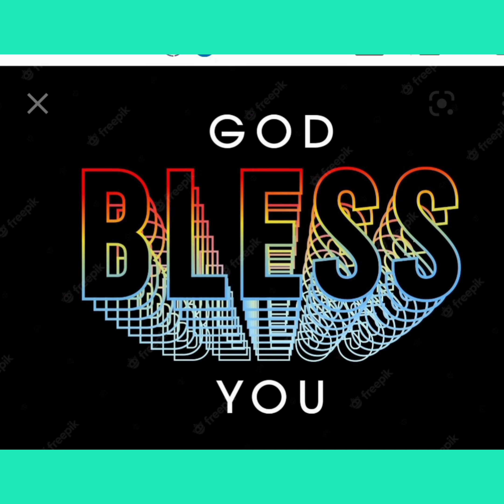ANNADHANAM PHOTOS OF SMT K.JYOTHI GARU AND SRI ANAND REDDY GARU